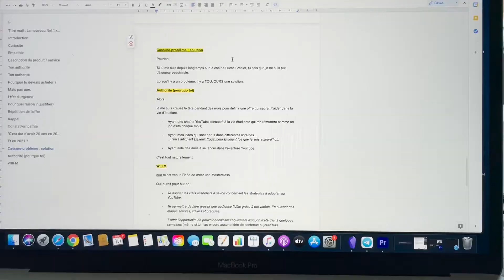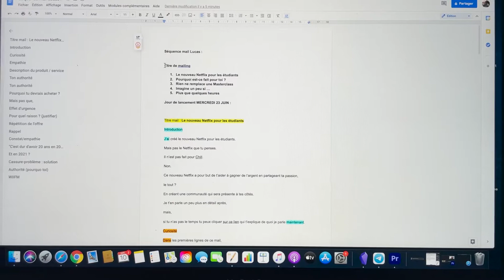DEUX LEÇONS DE VIE DE DAVID OGILVY (un des plus grands COPYWRITER)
➡️ RÉCUPÈRE TA CAPSULE VIDÉO OFFERTE ET MONÉTISE CETTE COMPÉTENCE EN 31 JOURS CHRONO :

Nouvelle semaine, nouveau vlog ! Toujours à la recherche de nouveaux clients, des doutes, des peurs et des craintes et aussi de la motivation, du courage et du travail ! Enjoy the vlog !